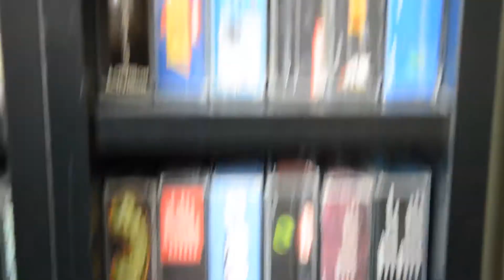ReKo Play - # 18 - The Super Shinobi (MD) [Longplay Teil 2/3]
ReKo Play will euch Videospiele der klassischen Retro Konsolen wie Mega Drive, Master System, SNES, Gameboy und Co. vorstellen. Dies möglichst informativ und mit vielen Hintergrundinfos zu Veröffentlichungszeitraum, Entwickler, Pubisher, Spielbarkeit usw.

Ich stelle euch heute eines der meiner Meinung nach besten Spiele für das Sega Mega Drive vor. The Super Shinobi ist der Nachfolger des Arcade Shinobi; also des ersten Teils. Eines der ersten Spiele für das Mega Drive und gleich hat man den Eindruck, die Programmierer wussten genau, wie sie mit der Konsole umzugehen haben um alles aus ihr raus zhu holen! Am Ende wundere ich mich noch über die Wand, die Joe Musahis Verlobte zerquetscht ohne zu kapieren, dass ich das "Bad Ending" zu sehen bekomme und meine Methode den Endboss zu besiegen eigentlich falsch ist! :-D Ich muss mir in Zukunft einen anderen Weg überlegen, um auch mal das "gute" Ende des Spiel zu sehen (welches sich im übrigen kaum vom schlechten Ende unterscheidet. ;-)